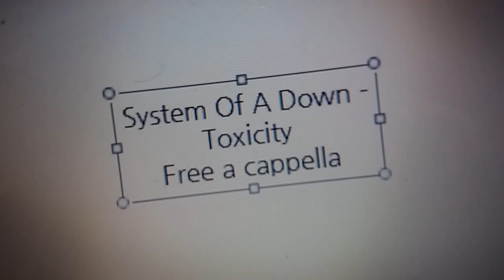System Of A Down - Toxicity Free a cappella フリーアカペラ 프리 아카펠라